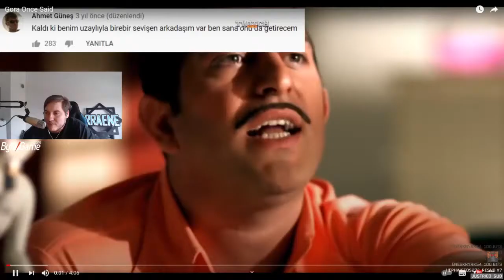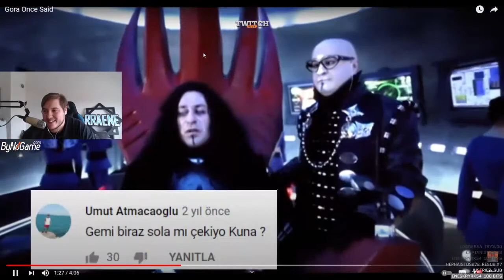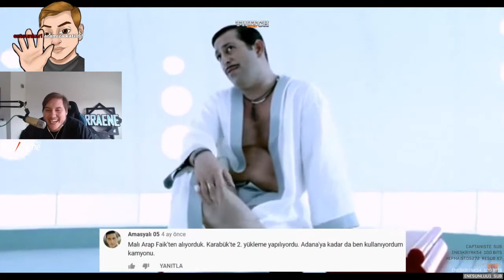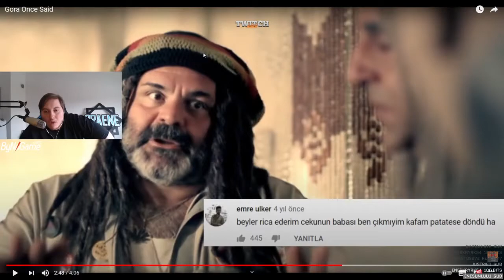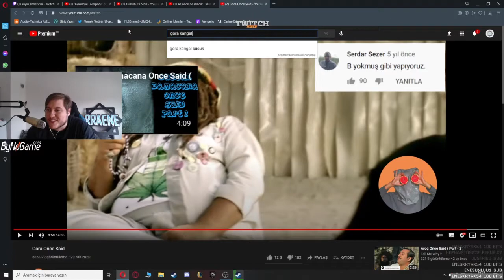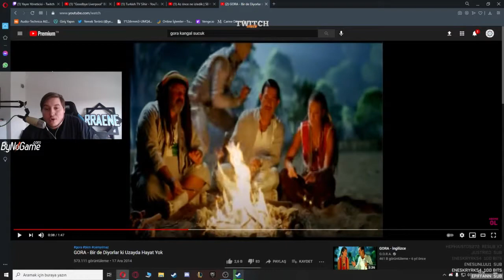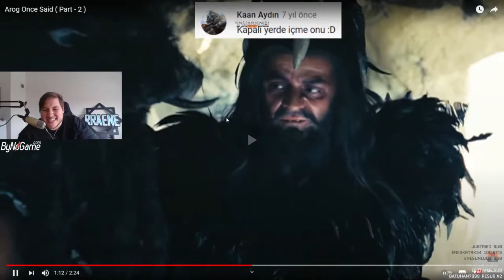RRaenee - Gora Once Said İzliyor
twitch izliyor,
twitch tepkikolik,
twitch komik anlar izliyor,
twitch yayıncıları,
twitch komik anlar,
twitch klipler,
izliyor twitch